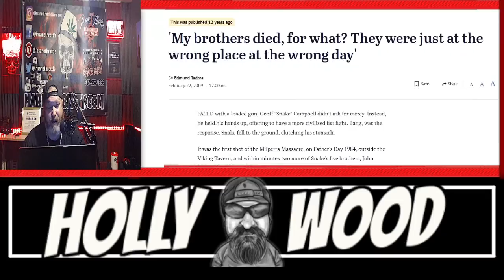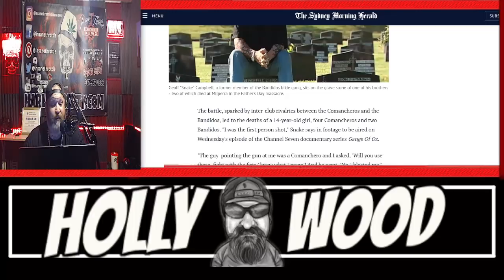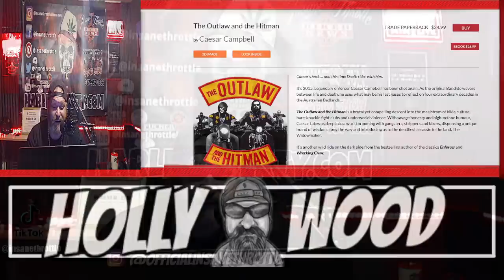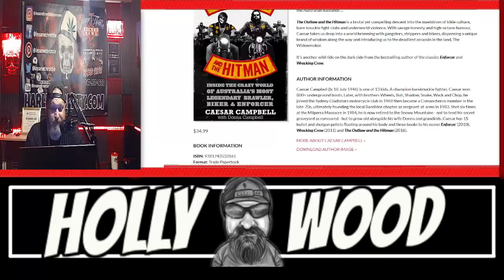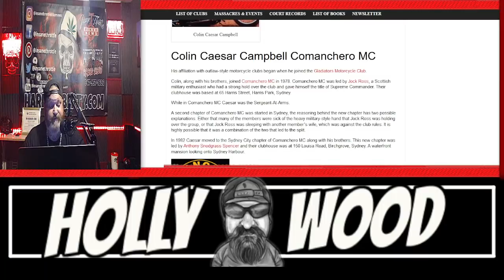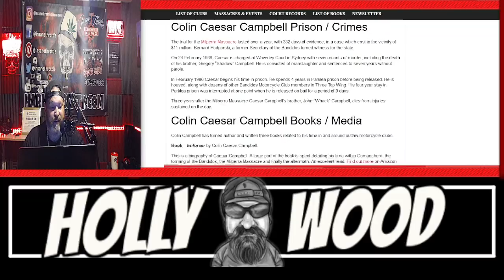BANDIDOS MC LOSE A LEGEND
Caesar Campbell (b: 18 July 1946) is one of 13 kids. A champion bareknuckle fighter, Caesar won 800+ underground bouts. Later, with brothers Wheels, Bull, Shadow, Snake, Wack and Chop, he joined the Sydney Gladiators motorcycle club in 1969 then became a Comancheros member in the late-70s, ultimately founding the local Bandidos chapter as sergeant-at-arms in 1983. Shot six times at the Milperra Massacre in 1984, he is now retired to the Snowy Mountains - not to tend his secret graveyard as rumoured - but to grow old alongside his wife Donna and grandkids. Caesar has 15 bullet and shotgun pellets floating around his body and three books to his name: Enforcer (2010), Wrecking Crew (2011) and The Outlaw and the Hitman (2016).

Timestamps 🎬